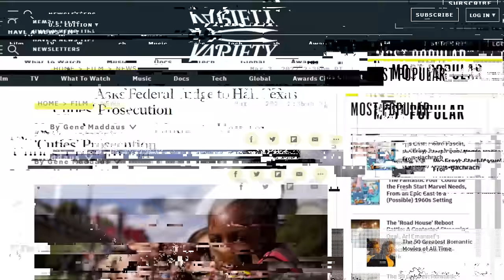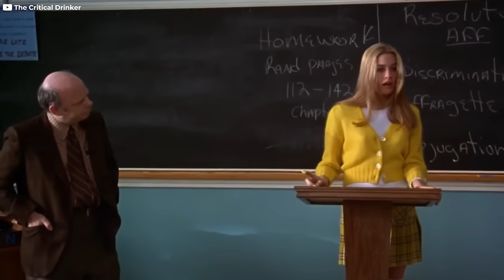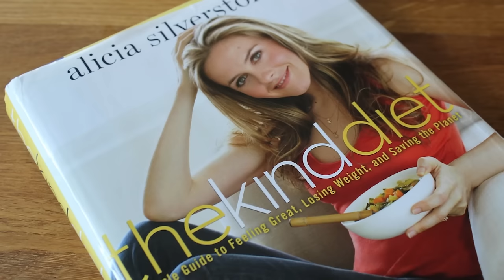Famous Actors That Now Work 9 to 5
Former stars, once accustomed to the glamor, now find fulfillment in the regularity of a 9 to 5 job or explore entirely new paths beyond the spotlight.Today we are going to talk about some of the most interesting stories about ex celebrities who now have regular jobs. We’ve got Peter Ostrum and his retirement from acting after one movie, Phoebe Cates that now owns a boutique as well as Jennifer Stone who became a nurse after acting career. Make sure to stay until the end of the video and take a look at number one cause the first famous star that now does other stuff will make your jaw drop.